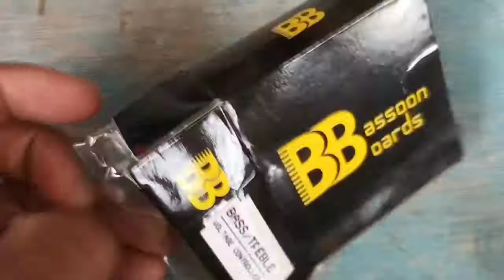bassoon subwoofer pre board low pass filter gaine control board bass treble board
bassoon sub pre board low pass filter gaine control board bass treble board